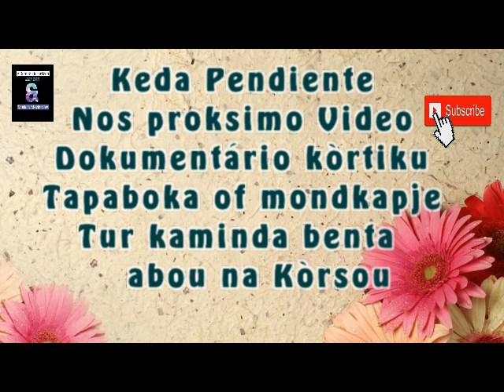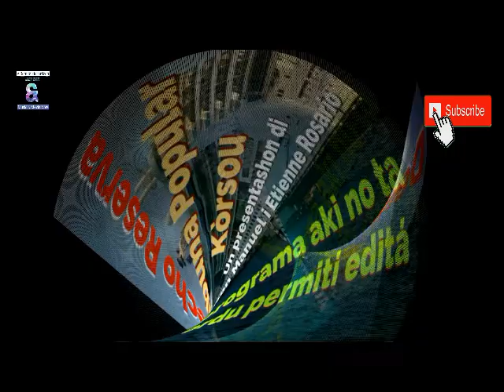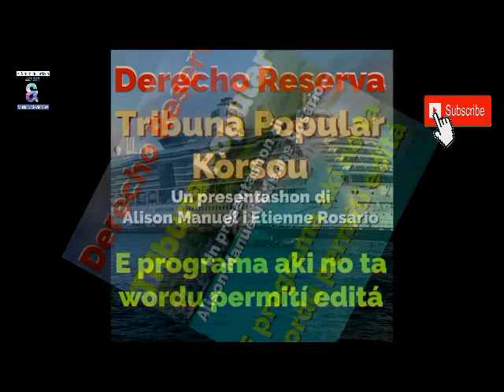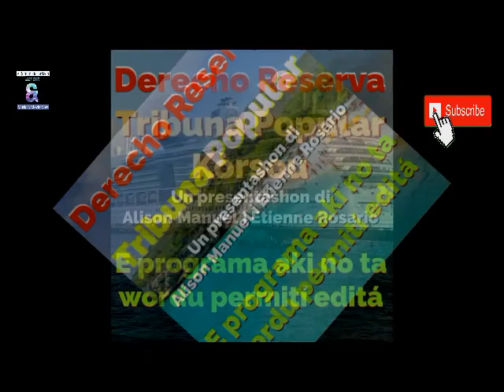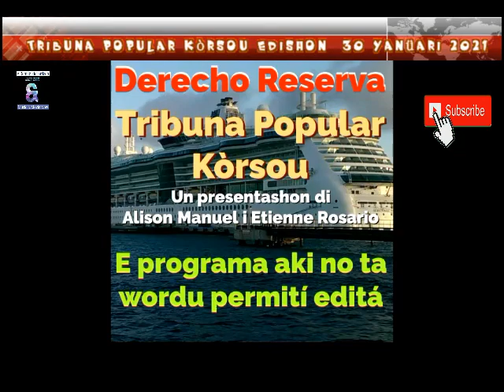Tribuna Popular Kòrsou Edishon: 30 Yanüari 2021 invitadonan sra Mavis Albertina i sr Luigi Faneyte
Tribuna Popular Kòrsou, tur Djasabra na radio Hoyer 1, presenta pa
sr. Etienne Rosario i Alison Manuel.
Invitadonan prome ku pre-elekshon i partido KUMUN, klasifikado pa elekshon Kòrsou 2021, sra  Mavis Albertina i sr  Luigi Faneyte
Un produkshon di Ronnie Richardson i Music & Movie Now, riba ret sosial di YouTube, Facebook, Twitter i Pinterest
Tur derecho reserva.